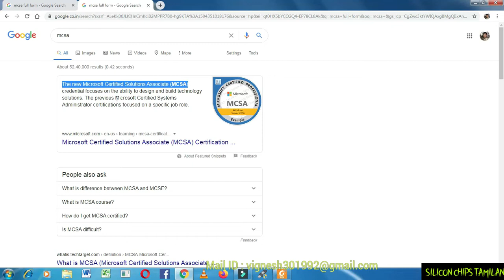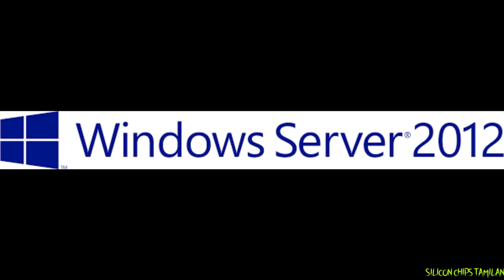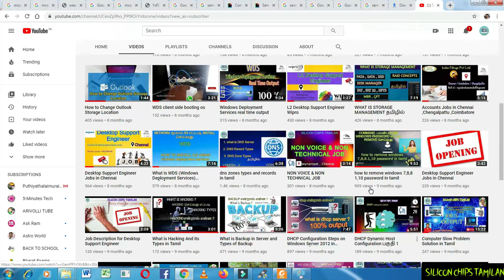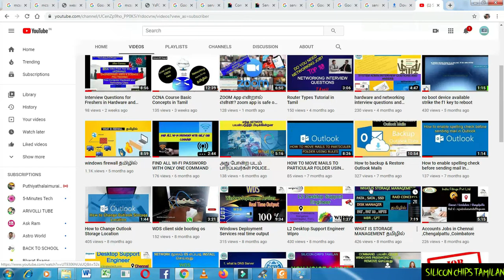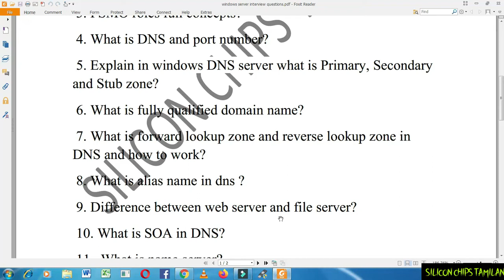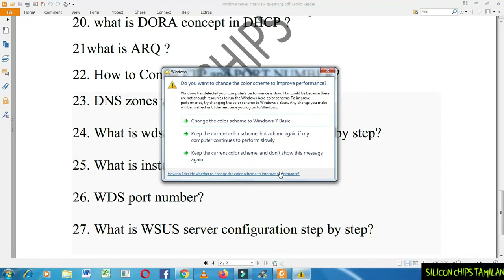Windows Server Interview Questions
NAME : VIGNESH K

4. how to install and configure active directory in windows server 2012 r2 step by step in Tamil
1. Explain what is Windows Server?
 2. Explain in windows AD server?
             * What is Domain?
             * What is Domain controller and file server?
 3. FSMO roles full concepts?
 4. What is DNS and port number?
 5. Explain in windows DNS server what is Primary, Secondary and Stub zone?
 6. What is fully qualified domain name?
 7. What is forward lookup zone and reverse lookup zone in DNS and how to work?
 8. What is alias name in dns ?
 9. Difference between web server and file server?
 10. What is SOA in DNS?
 11 . What is name server?
 12 . What is NSlookup command?
 13. Explain how you can set up remote installation procedure without giving access to user?
14. Mention how many types of queries DNS does?
15. What information is required when TCP/IP is configured on Window Server?
16.  Explain what is RAID in Windows Server?
17. Explain what is the purpose of deploying local DNS servers?
18. Difference between NTFS and FAT ?
19. what is dhcp server and PORT number ?
20. what is DORA concept in DHCP ?
21what is ARQ ?
22. How to Config FTP and PORT NUMBER?
23. DNS zones types and records ?

24. What is wds server and configuration step by step?

25. What is install.wim and boot.wim ?

26. WDS port number?

27. What is WSUS server configuration step by step?